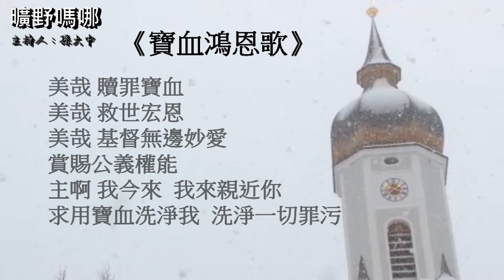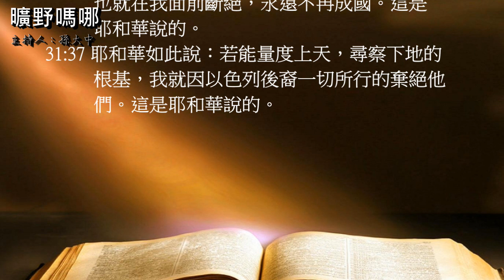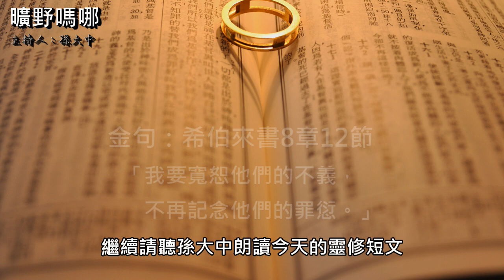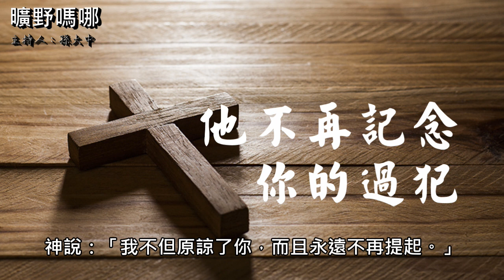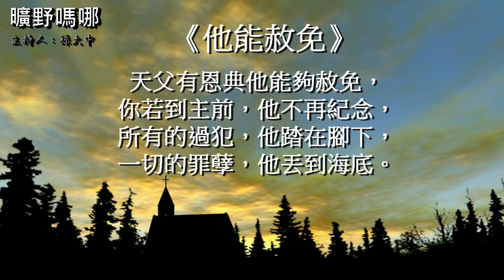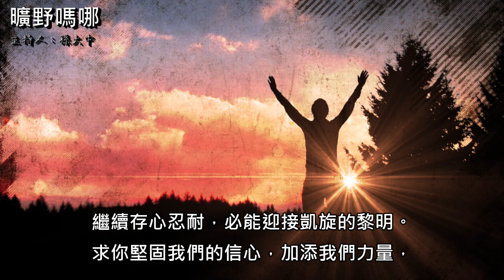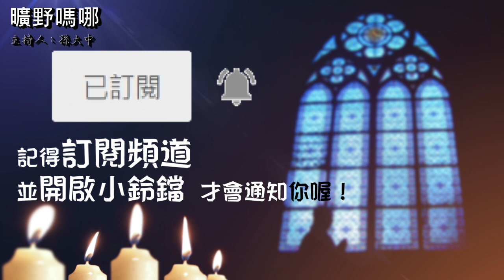曠野嗎哪-《祂不再記念你的過犯》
讀經：耶利米書31章29-37節，金句：希伯來書8章12節

請我們一起禱告：
「主啊，我們既然這樣蒙恩，就當竭力活出你自己。哪怕有時會為義受苦，會為你的名受逼迫，但那卻是我們的榮耀。因為我們不是只在今生有指望，我們的盼望是一直延續到天上。你要我們忍耐，直到行完神的旨意，就會得著所應許的。我們中間或許有些人的信心正處在黑夜裡，求你幫助他們明白繼續存心忍耐，必能迎接凱旋的黎明。求你堅固我們的信心，加添我們力量。禱告祈求奉耶穌基督的聖名。阿們。」